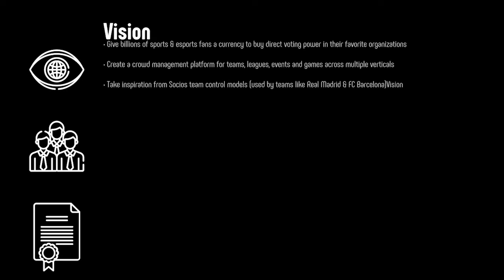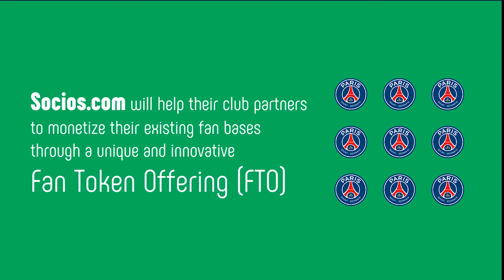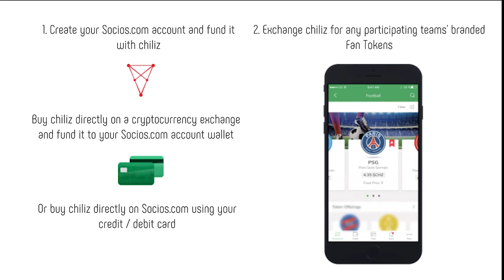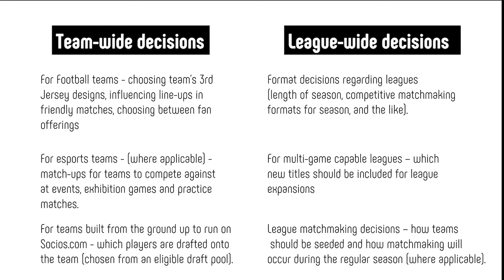Using the chiliZ